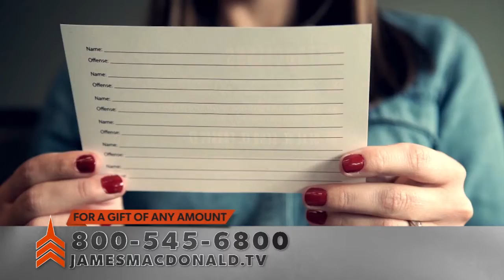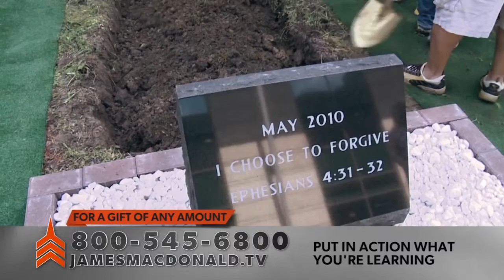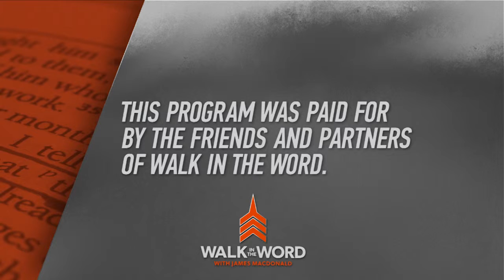Have the Funeral: The Wake | Walk in the Word TV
There are no enduring relationships without forgiveness. (Ephesians 4:32)

More teaching at: JamesMacdonald.org/tv